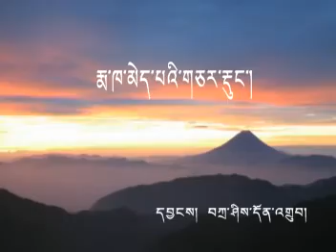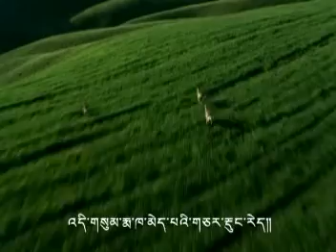AVSEQ04.DAT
Like this it shows strong spirit of tibetan